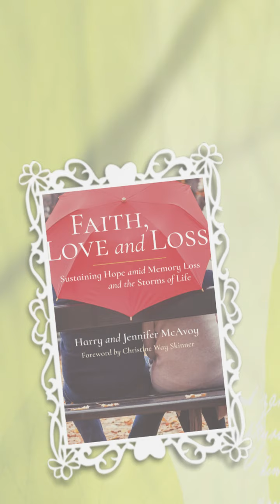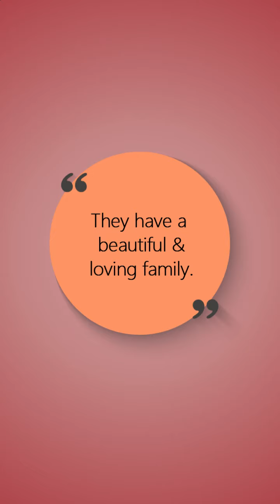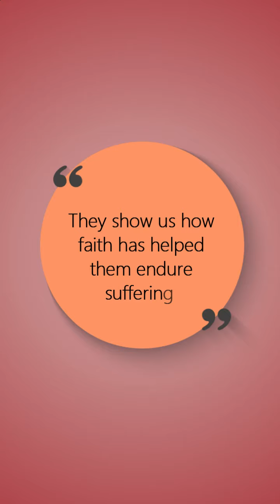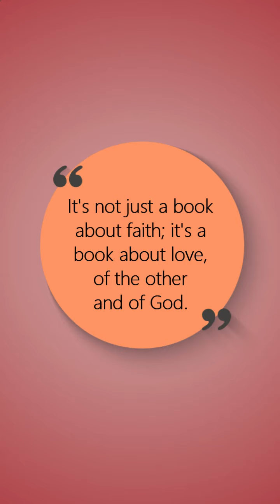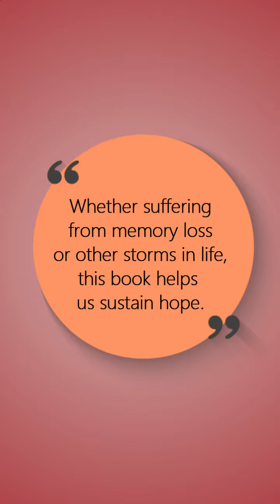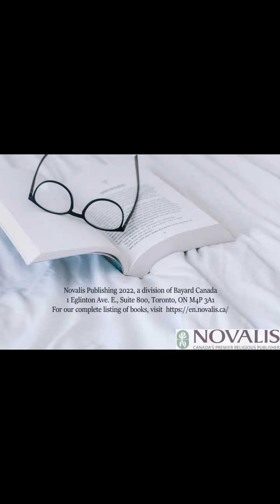Faith, Love and Loss - McAvoys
Faith, Love and Loss
Harry and Jennifer McAvoy tell their story of memory loss, diminished ability, the unravelling of a career and loss of income. The authors of Faith, Love and Loss: Sustaining Hope amid Memory Loss and the Storms of Life share memorable moments, lessons learned and the faith and love that have sustained them.